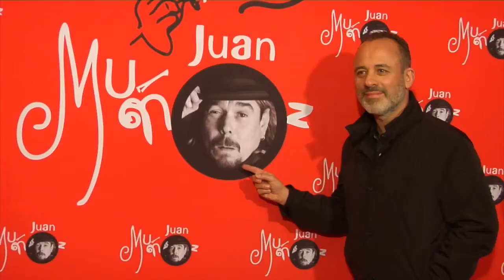Trailer Show Juan Muñoz & Raul Ferve 2016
Trailer Show Juan Muñoz & Raul Ferve